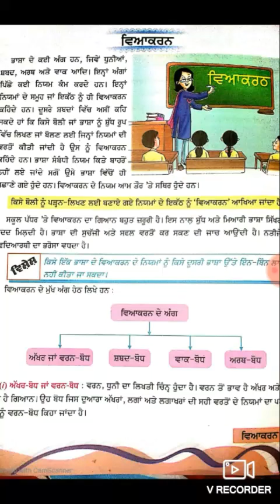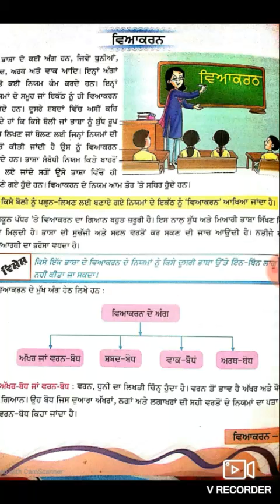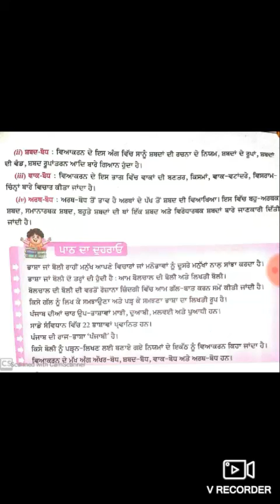ਵਿਅਾਕਰਨ ( Class 8th , Subject - Punjabi)